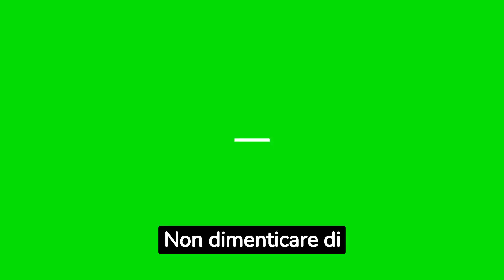"PURTROPPO RICKY DOVRÀ..." LE LACRIME DELLA IZZO SCIOCCANO I FANS